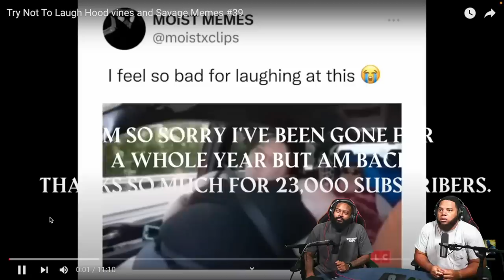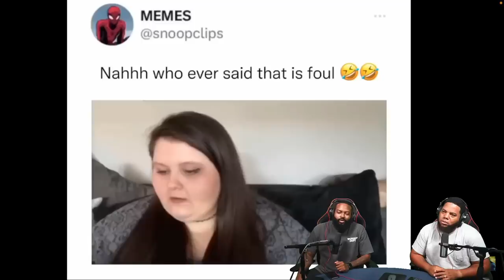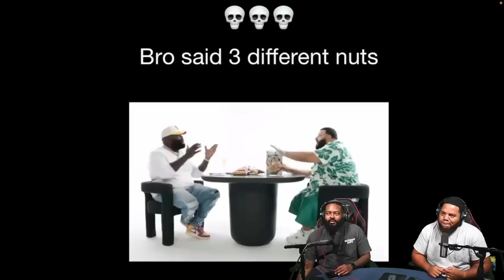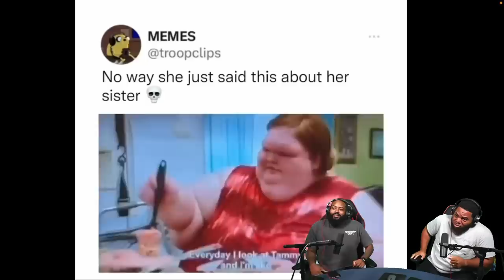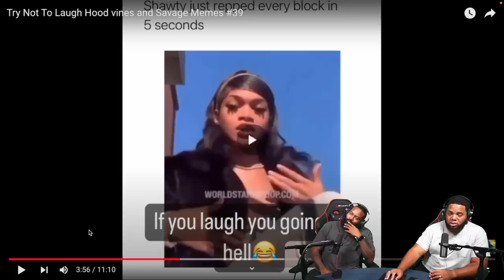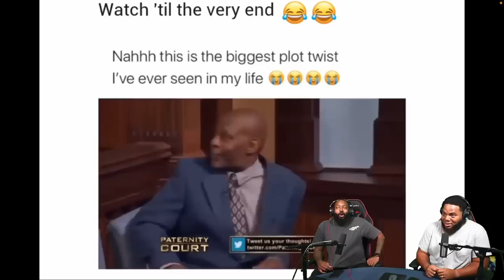INTHECLUTCH TRY NOT TO LAUGH TO HOOD VINES AND SAVAGE MEMES 39 (YOUTUBE FRIENDLY VERSION)